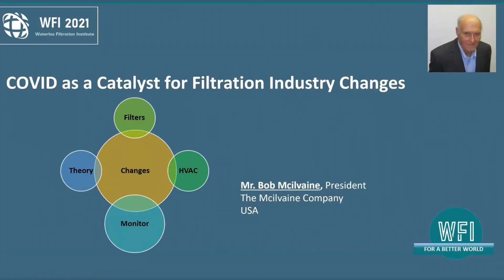See You Next Week!